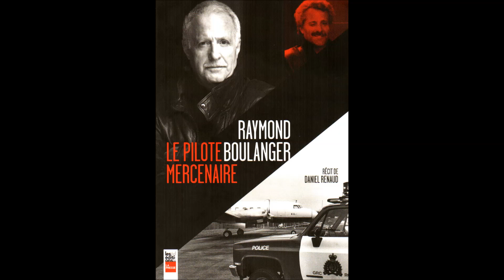Interview Radio Canada Raymond Boulanger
Interview du pilote mercenaire !